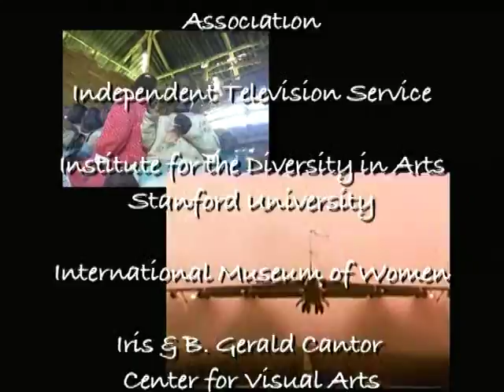UNAFF 2005 Trailer - A Statement of Hope and Courage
UNAFF celebrates the power of films and videos dealing with local and global issues: human rights, environmental survival, women's issues, protection of refugees, homelessness, racism, famine, disease control, universal education, war and peace. By bringing together filmmakers, the academic community and the general public, the UNA Film Festival offers a unique opportunity for creative exchange and education among groups and individuals often separated by geography, ethnicity and economic constraints.